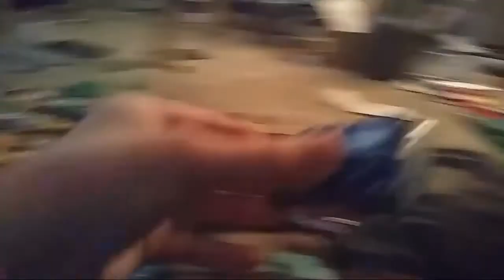The collection stream#1 with ty